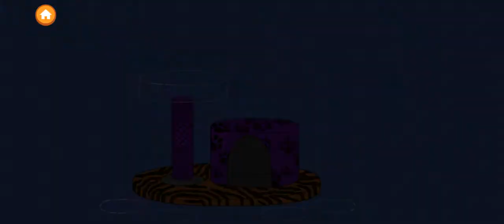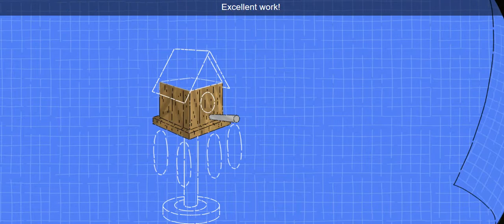Arthur: Animal Home Builder - Birdhouse (PBS Kids Games)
Arthur - online Game.